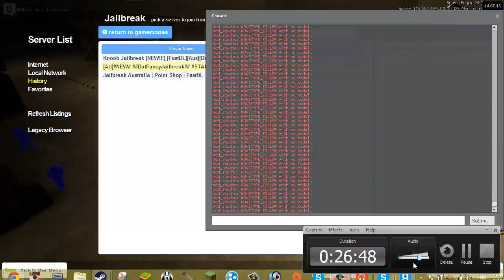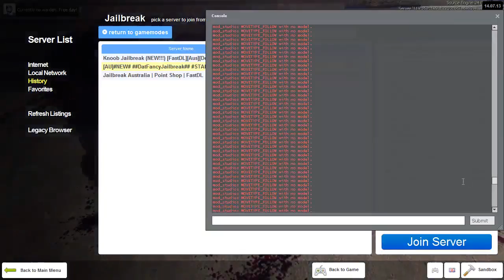Garry's Mod Gameplay - Part 3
Hey guys! I was bored and I hadn't uploaded a video in a while so I just thought I'd record some Garry's Mod Gameplay on Jailbreak. Sorry you can't really hear my voice but you can hear everybody else speak. Enjoy!